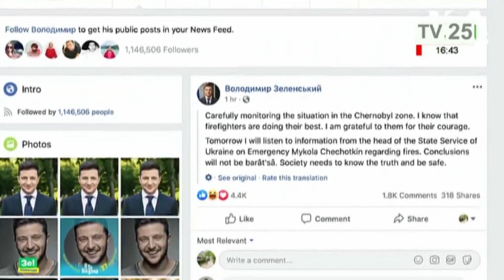ცეცხლი რადიოაქტიური ნარჩენების საცავს უახლოვდება